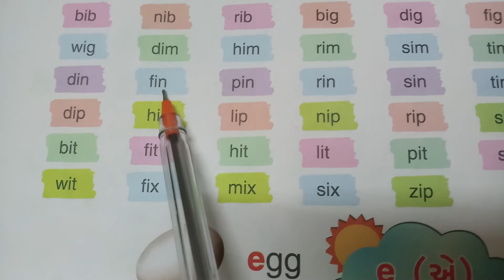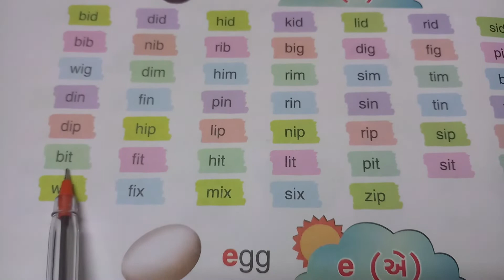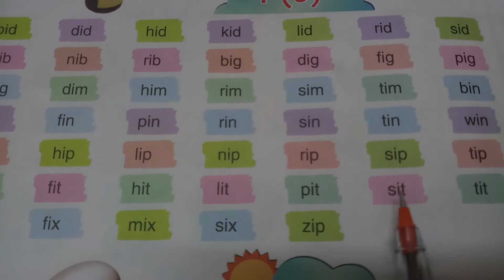JKMBPS ધોરણ:૧ વિષય:અંગ્રેજી lesson:5 reading more words(સ્વર i થી બનતા શબ્દો નું વાંચન).